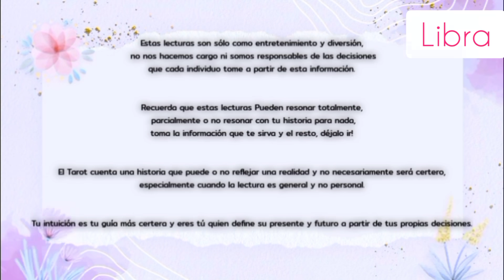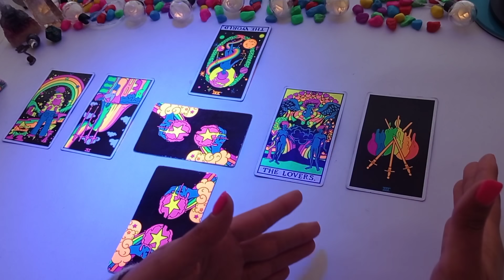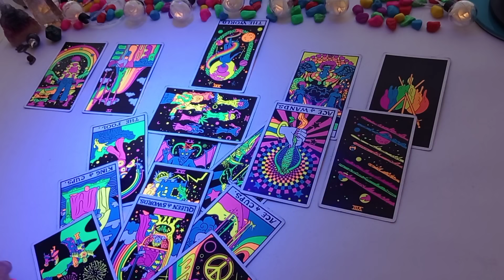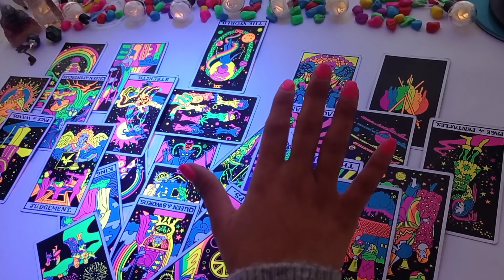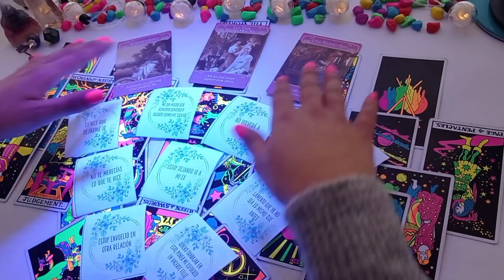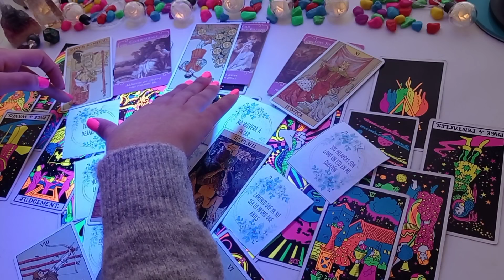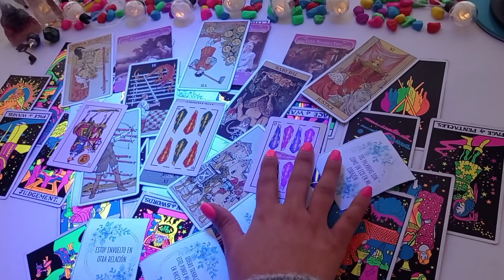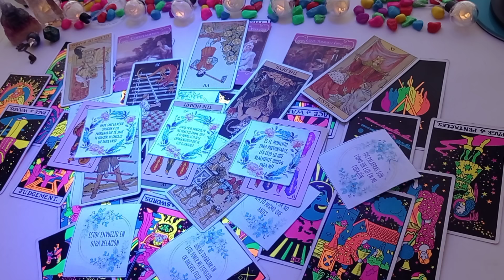LIBRA ♎ ~ ❤️ ¿CREÍAS QUE SE HA ACABADO TODO?... PUES NO! 🤭❤️ ~ Tarot Septiembre 2021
✨🌙SOY PSICÓLOGA Y TERAPÉUTA HOLÍSTICA y Te invito a subscribirte a mi canal, a seguirme en Instagram y Tiktok para ver mensajes del día y contenido espiritual!🌙✨

🌺 NUESTROS SERVICIOS 🌺

🧿 Tarot Terapéutico

📖 Registros Akáshicos

📜 Reportes Terapéuticos

🎴 Cartas Oráculo

🌺 y más...